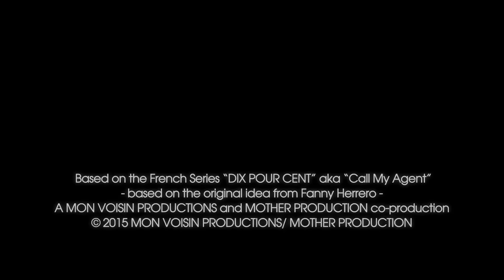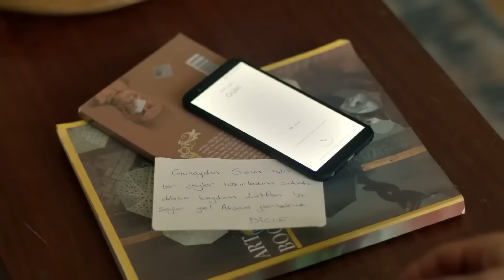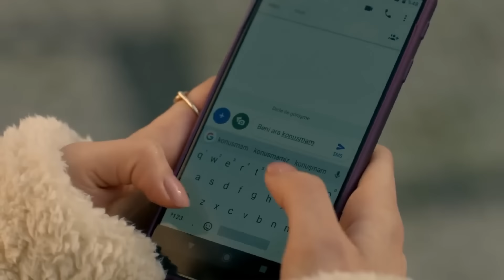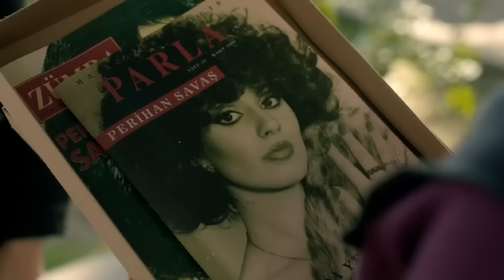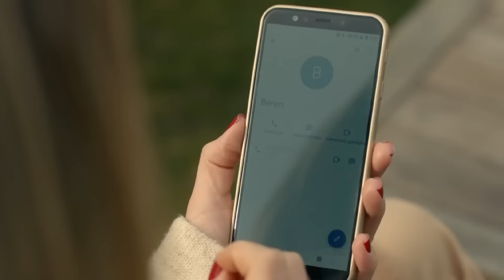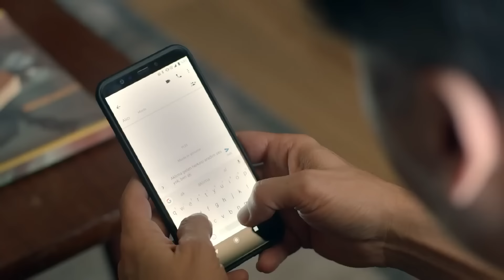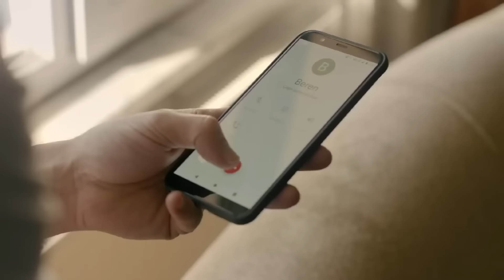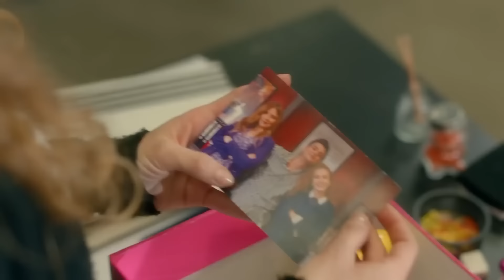Menajerimi Ara 20. Bölüm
20. Bölüm Özeti:

Kıraç’ın, Dicle’nin babası olduğu gerçeğini açıklaması Ego Ajans’ta bütün taşları yerinden oynatır. Mayda ve Beren’le yüzleşen Kıraç’ın tek sınavı ailesi değildir. Serkan’ın köşeye sıkıştırmasıyla Kıraç’ın ajanstaki geleceği tehlikeye girer. Yaşananlardan sonra herkesin büyük tepkisiyle karşılaşan Dicle bir yandan babası Kıraç’ı ayağa kaldırmaya çalışırken diğer yandan kendisini de tehlikeye attığı büyük bir mücadeleye girer. Barış, bu mücadelede Dicle’nin en büyük destekçisi olur. Emir ise Dicle’yle ilgili fark ettiği gerçeklerin etkisiyle geleceğini belirleyecek bir adım atar. Feris’in içinde bulunduğu durum onu hayatta en büyük korkusuyla bir kez daha yüzleştirir. Herkes için yepyeni bir dönem başlarken Kıraç ve Dicle bir kez daha büyük bir sürprizle karşılaşacaktır.

Oyuncular
Kıraç: Barış Falay
Feris: Canan Ergüder
Serkan: Serhat Teoman
Çınar: Fatih Artman
Dicle: Ahsen Eroğlu
Barış: Deniz Can Aktaş
Ceyda: Özge Borak
Peride: Ayşe Nil Şamlıoğlu
Beren: Yaprak Medine
Gülin: Gamze Karaduman
Jülide: Nazlı Senem Ünal
Emrah: Semi Sırtıkkızıl
Bekir: Bedir Bedir
Mayda: Aslı Mavitan
Leyla: Pınar Ünsal
Meral: Buse Sinem İren
Ece: Duygu Şen
Aydın: Beran Kotan
Tuğrul: Caner Erdem

Yapım Ekibi
Yapım: Ay Yapım
Yapımcı: Kerem Çatay
Genel Yönetmen: Ali Bilgin
Yönetmen: Deniz Çelebi Dikilitaş
Senaryo: Uğraş Güneş, Sema Ergenekon
İdari Yapımcı: Ali Demir
2. Yönetmen: Elif Turgay
Görüntü Yönetmeni: Selim Demiratar
Sanat Yönetmeni: Zeynep Aslan